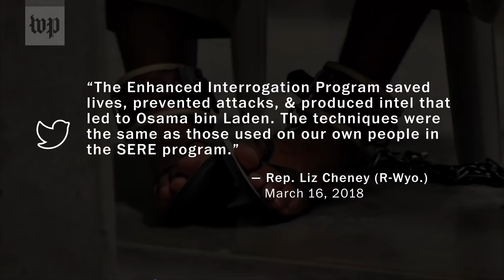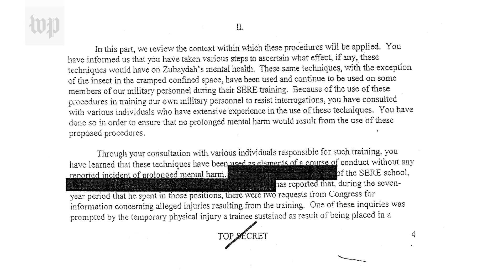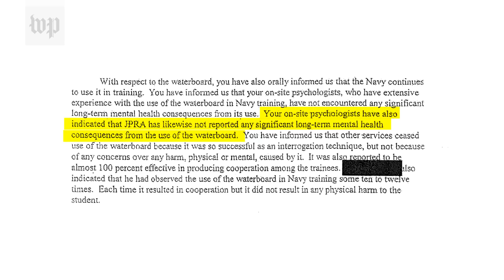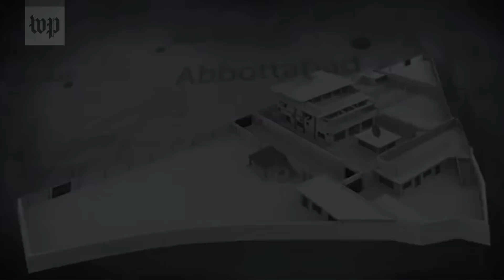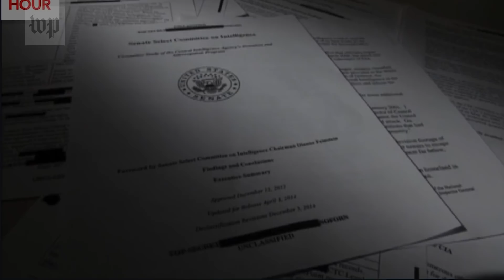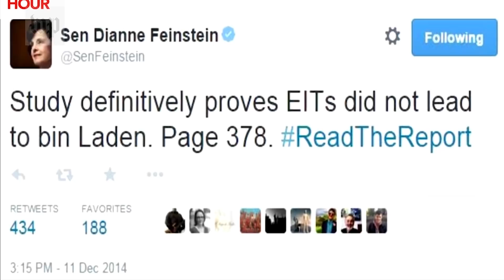Was it torture? A history of the CIA's enhanced interrogation program | Fact Checker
Did it lead to bin Laden? Was it torture or training? Trump’s pick to lead the CIA will face questions about her involvement with the agency’s post-9/11 enhanced interrogation program. Here's a breakdown of the debate.